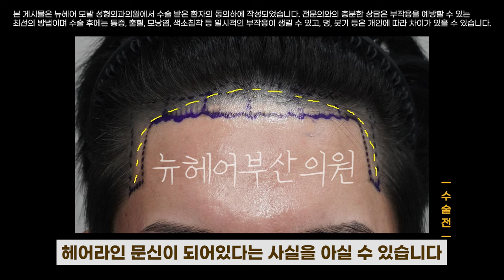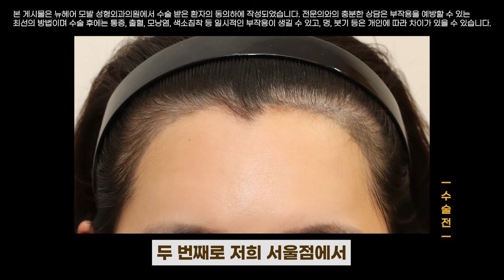헤어라인 문신 하고도 모발이식 다시 합니다... ㅣ 문신 실패 사례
헤어라인 두피문신 절대 하면 안되는 이유에 대해 설명을 드리려고 합니다.

💖타임라인
0:00 시작
1:34 하면 안되는 이유 1
2:32 하면 안되는 이유 2
2:54 남자 케이스
4:06 여자 케이스